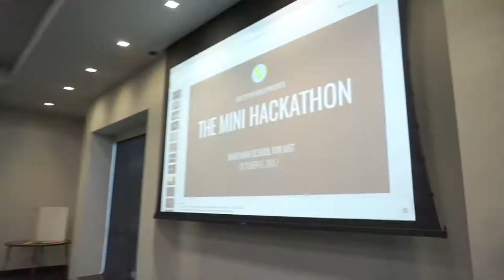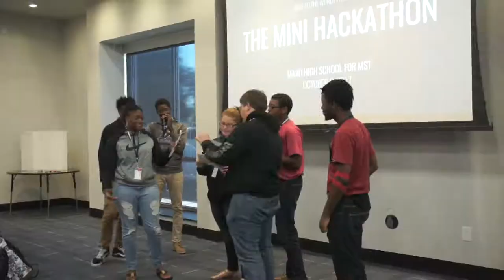Joye to the World Mini Hackathon at Mayo High School for MST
Joye to the World travels to Darlington, South Carolina to host our signature event, The Mini Hackathon at Mayo Magnet School for Math, Science, and Technology. In this event, the participants are tasked with creating the designs for a mobile application that will creatively solve a problem. In this hackathon, the students came up with so many amazing ideas!